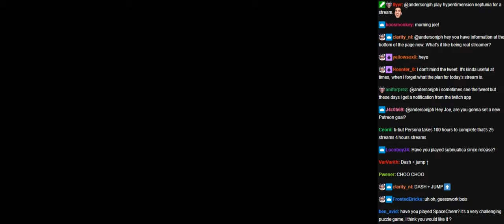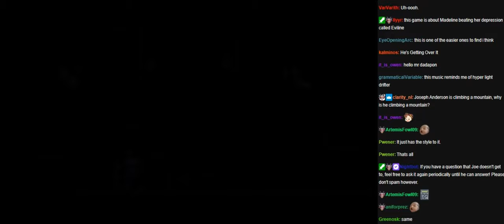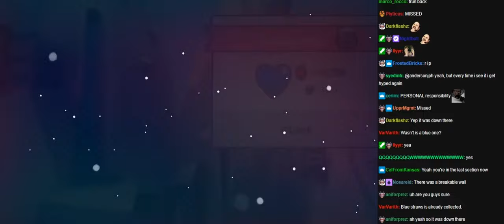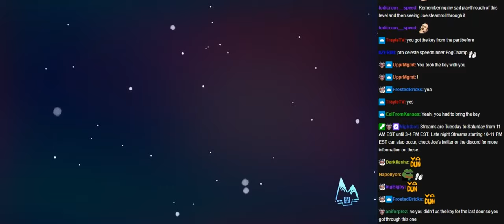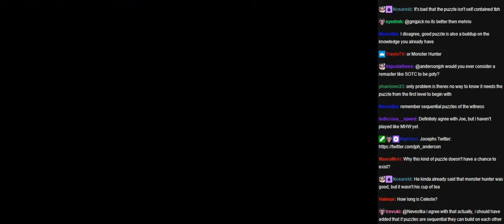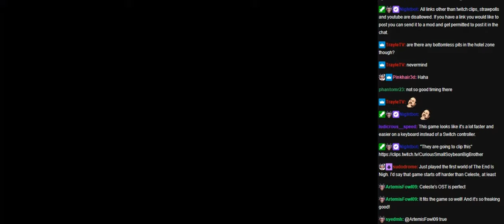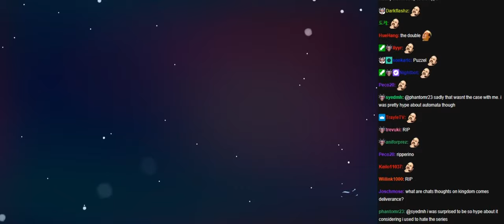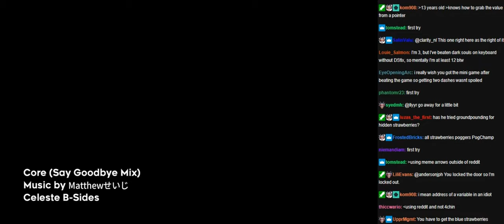Joseph Anderson Celeste stream 3 with chat [02/08/2018]